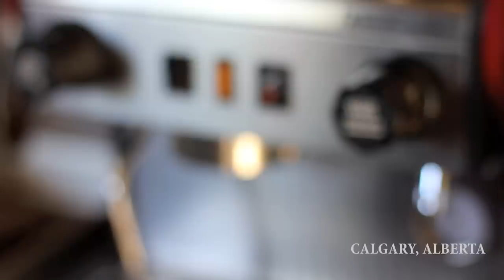Espresso Demo HD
A short film showcasing the Beauty of a well pulled espresso.